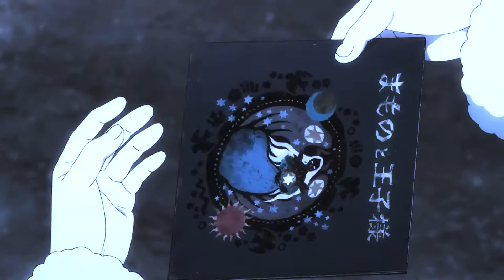Don't Wait AMV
Song By: @predatoryshrimp5359 Twitter: @PredatoryShrimp